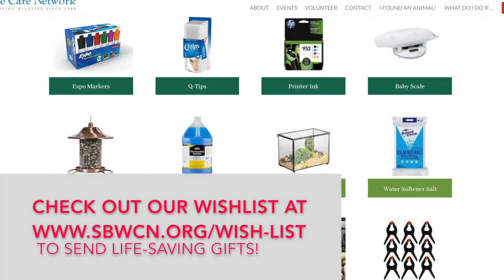American White Pelican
This American White Pelican had its wing stuck to its body on a fishing hook. Watch SB Wildlife Care Network remove the hook and prepare the bird for recovery.